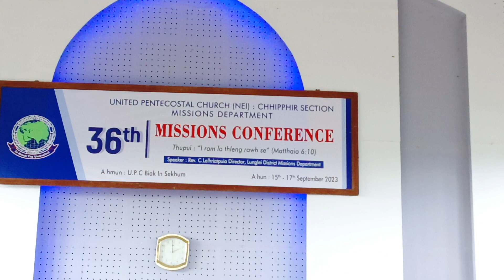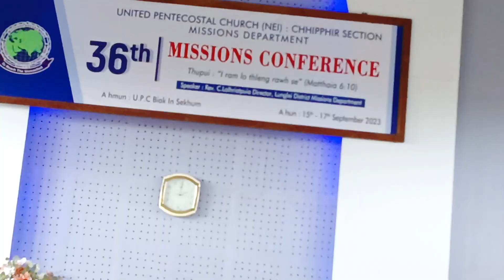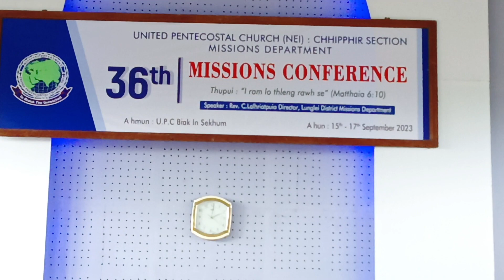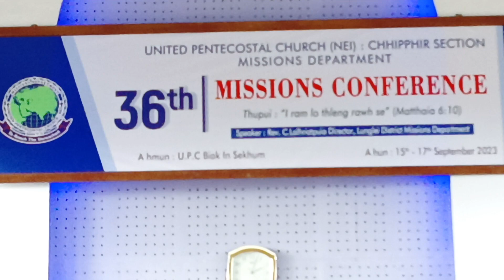C.Lalremmawia-zion rammawi panin